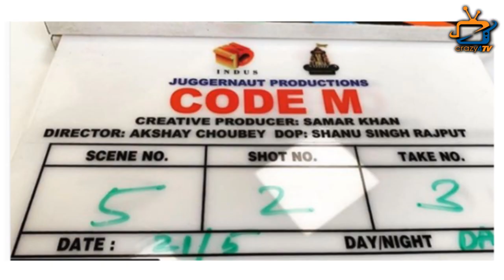Wow : Jeniffer Winget New Show First Look is Out & It’s Awesome !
Check out the first look of Jennifer Winget in her upcoming Web Series show – Code M